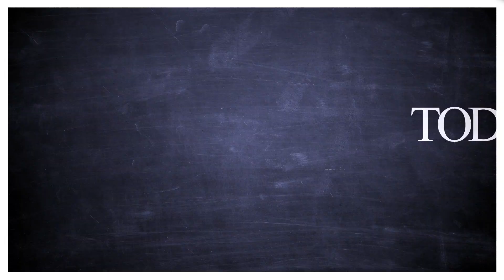TikTok trend has users reminiscing over childhood snacks at home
A new TikTok trend has many users reminiscing on the of number food choices they had at home growing up — with some saying they had to make do in a IngredientHousehold. TODAY hosts share which they grew up in.